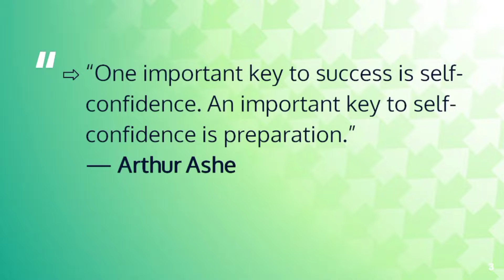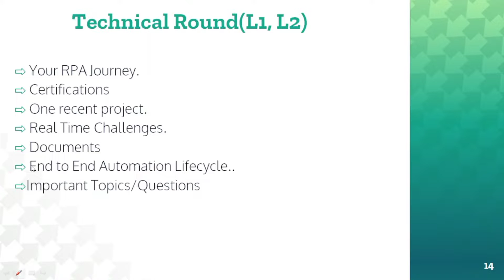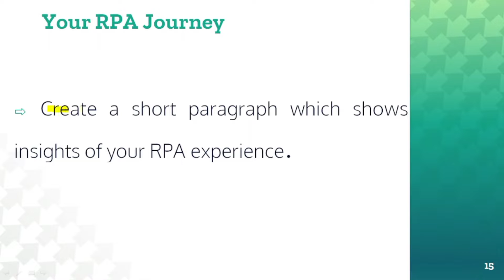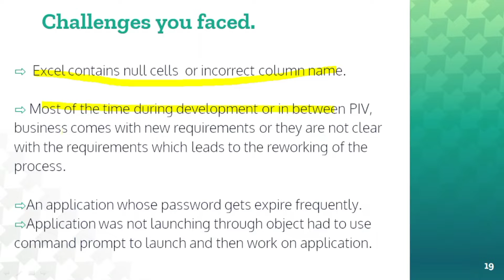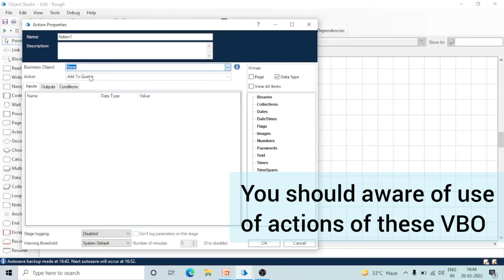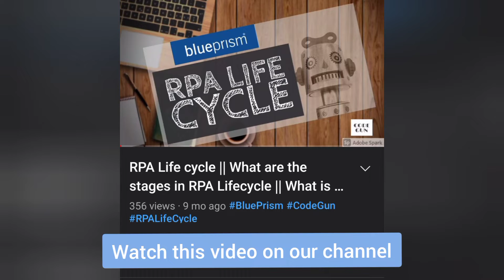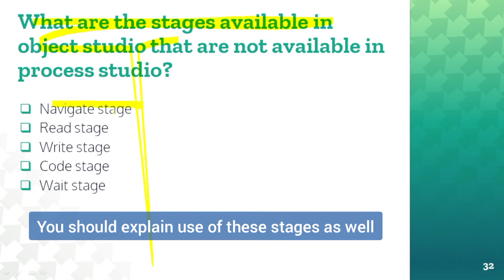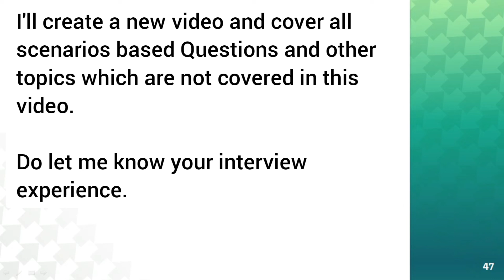How to Crack Blue Prism Interview | BluePrism Tutorial | KT Sessions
In this video, unlock the secrets of How to Crack Blue Prism Interview. We delve into unraveling actions, showcasing practical applications, and guiding you step-by-step through implementation. Elevate your automation game—watch now! 🤖✨

📌 Topics Covered:
🔬 Important Questions
📈 My Interview Experience
🤔 Important Questions
🚀 Interview Rounds
🎥 Timestamps:

00:00 ▬ INTRO
00:55 ▬  ROLES
01:15 ▬  QUALIFICATIONS
01:22 ▬  RESPONSIBILITIES
01:43 ▬  INTERVIEW ROUNDS
03:00 ▬  ONLINE ASSESSMENT PREPARATION
04:27 ▬  TECHNICAL ROUND PREPARATION
04:38 ▬  RPA JOURNEY
06:46 ▬  CERTIFICATIONS
07:27 ▬  RECENT/CHALLENGING PROJECTS
08:27 ▬  REAL TIME CHALLENGES
08:42 ▬ BLUE PRISM DOCUMENTS
09:00 ▬  END TO END LIFE CYCLE
09:48 ▬  IMPORTANT CONCEPTS
09:58 ▬  HOME TAB
10:20 ▬  PROCESS STUDIO
10:42 ▬  STAGES IN BLUE PRISM
11:00 ▬  VBO AND THEIR ACTIONS
11:28 ▬  CONTROL ROOM
12:05 ▬  OTHER TABS
13:07 ▬  IMPORTANT QUESTIONS
📌 Topics Covered:
🔬 Important Questions
📈 My Interview Experience
🤔 Important Questions
🚀 Interview Rounds

🛍️ Featured Products used in video:
🔵 Dell Wireless Keyboard/Mouse
🔧 Redmi Note 13 Pro+ 5G
🌐 Apple 2022 iPad Air M1 Chip

What topics do you want us to cover next? Let us know!